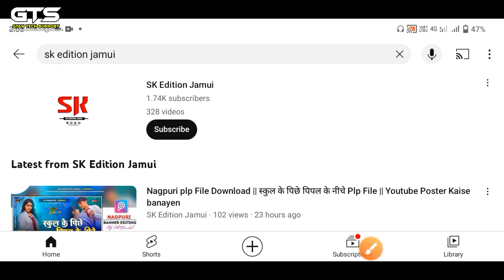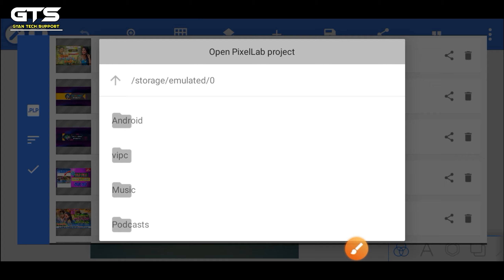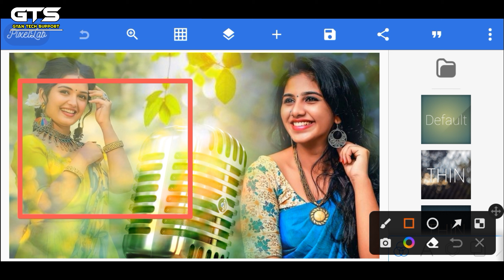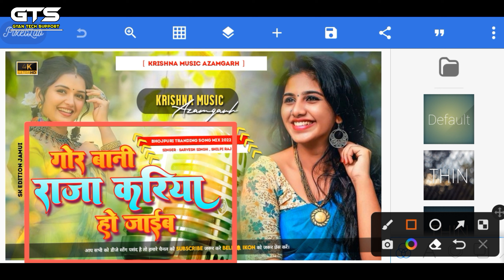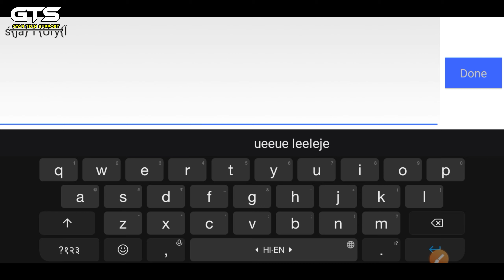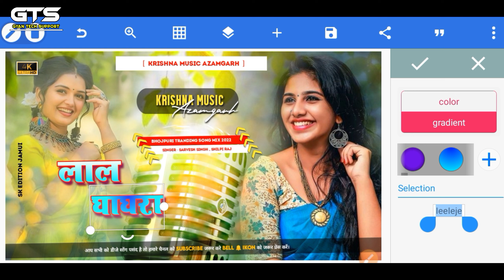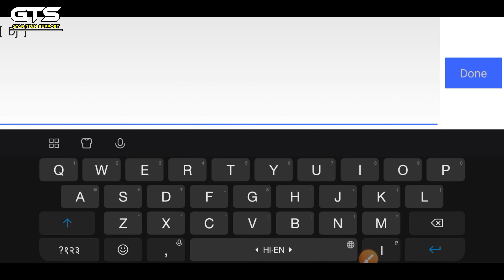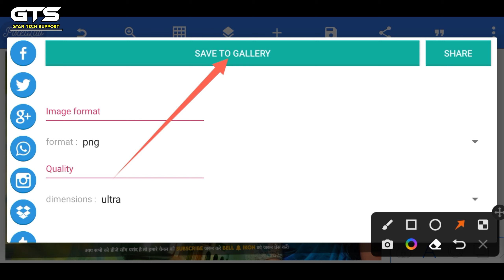Poster Kaise Banaye Mobile Se | mobile se poster kaise banaye full tutorial in hindi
Poster Kaise Banaye Mobile Se | mobile se poster kaise banaye full tutorial in hindi@skeditionjamui9012

⦿ ➼ Pʟᴇᴀsᴇ Lɪᴋᴇ
⦿ ➼ Sʜᴀʀᴇ
⦿ ➼ Sᴜʙsᴄʀɪʙᴇ
⦿ ➼ Aɴᴅ Sᴜᴘᴘᴏʀᴛ..